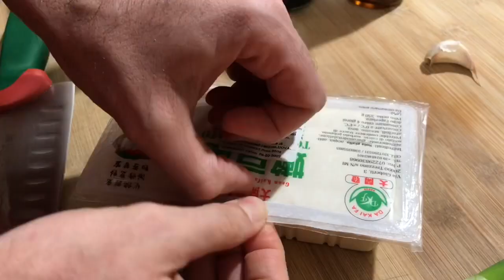Easy soft tofu